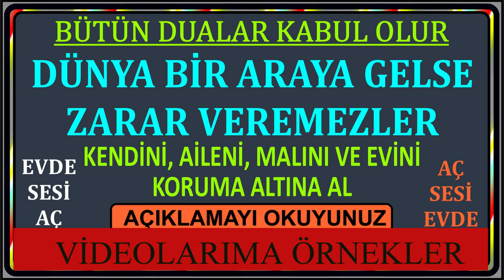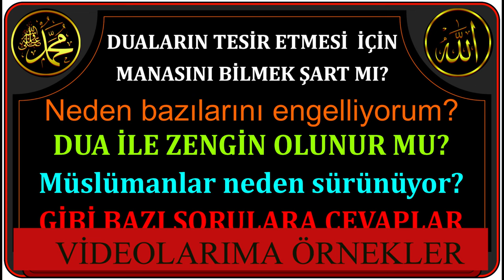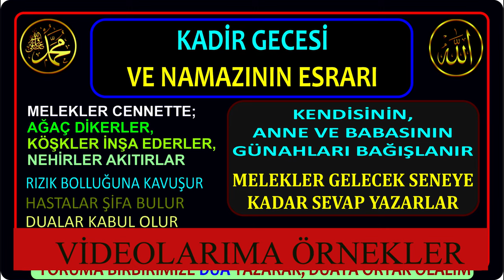BU TARİHE DİKKAT - HER ŞEY BU TARİHTE DEĞİŞEBİLİR - BAŞIMIZA BİR SIKINTI GELMEZDEN ÖNCE UYGULAYALIM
Aynı zamanda BİRBİRİMİZİN NİYETLERİNİN KABUL OLMASI NİYETİYLE yoruma -âmin- yazalım. Kimin duası kabul olur belli olmaz.

NEDEN BU TARİHE DİKKAT? ÇÜNKÜ; BİR AY BOYUNCA BAŞIMIZA BELA VE SIKINTI GELİP GELMEMESİ BU GECELERDE OKUNMASI LAZIM OLAN, MÜLK SÜRESİ VE HİLAL DUASININ OKUNUP OKUNMAMASINA BAĞLI.

ÇÜNKÜ SİZLERE HER AY HİLÂL'İN GÖRÜNDÜĞÜ TARİHİ VE DUALARINI HATIRLATACAĞIM İNŞÂLLÂH. BU TARİHTEN İTİBAREN 7 GÜN BOYUNCA DİNLEMENİZİ VEYA OKUMANIZI TAVSİYE EDERİM.

Kim Hilali gördüğünde hilale bakarak 3 defa Teşrik Tekbiri ve bu duayı 3 defa okur ise H.Z. Allah (C.C.) onu ve ailesini bir ay boyunca muhtelif bela ve musîbetlerden muhafaya eder.

هِلاَلُ خَيْرٍ وَرُشْدٍ، آمَنْتُ بِاللهِ الَّذِى خَلَقَكَ وَالْحَمْدُ لِلَّهِ رَبِّ الْعَالَمِينَ

HİLÂLÜ HAYRİN VE RÜŞDİN ÂMENTÜ BİLLÂHİLLEZÎ HALAKAKE VEL HAMDÜ LİLLÂHİ RABBİL ÂLEMÎN

‘‘Kim Hilâli gördüğünde hilâle bakarak, eğer gözükmüyorsa tasavvur ederek (gözünde canlandırarak) 3 defa Teşrîk Tekbiri ve bu duayı 3 defa okur ise H.Z. Allâh (C.C.) onu ve ailesini bir ay boyunca muhtelif belâ ve musîbetlerden muhâfaza eder.’’

Ayrıca; ‘‘Kim Hilâli gördüğünde Mülk Sûresi’ni okursa, H. Z. Allâh (C.C.) onu ve ailesini bir ay boyunca muhtelif belâ ve musîbetlerden muhâfaza eder’’

Hadisi şerif: her gece mülk suresini okuyan, kabir azabı görmez.

DİNLƏYİN VƏ BƏRƏNDƏNDƏN QALIN.  DƏ QƏBRİN MƏQSƏDİNİ GÖRMƏYİN.